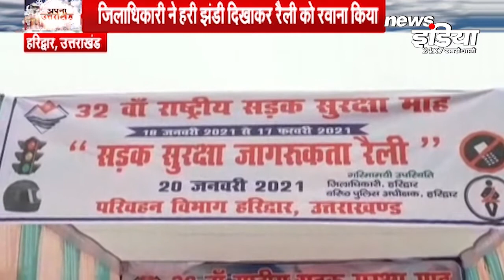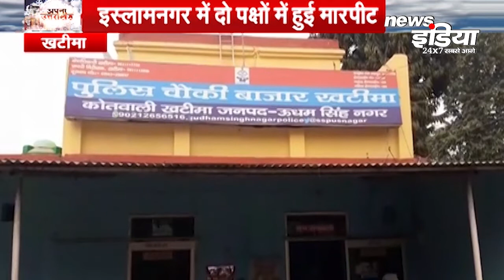उत्तराखंड की प्रमुख खबरें । Uttarakhand Today Latest News Updates | Apna Uttarakhand Bulletin